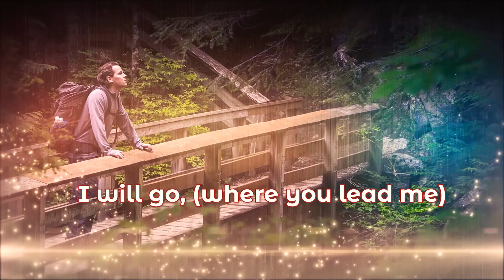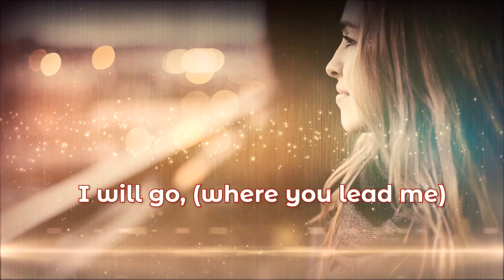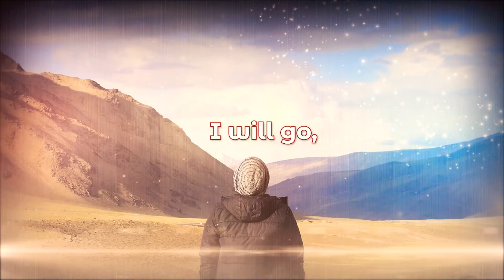I WILL GO || Adventist Youth Theme Song 2021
ADVENTIST YOUTH THEME SONG
(Lyrics)

We have been called to follow Christ
We are to preach
We are to teach
We are to fight

So where you lead me, I will go
Touch my lips
By your strength

Chorus:
I will go, (where you lead me)
Who will go for us? I will go
Here am I, send me Lord,

Because mine eyes
Have seen the king
I must tell all the world "Worship Him"
In all the nations,
In all the world
Where he sends me
Yes, I will go

(Repeat Chorus)